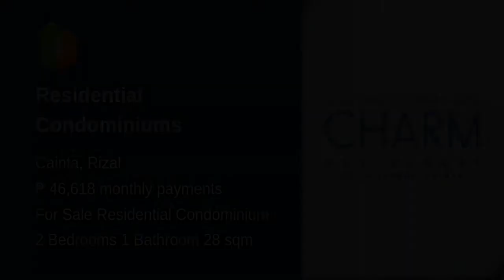Residential Condominiums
Condominium/Apartment Type: Residential Condominium
Number of Bedrooms: 2
Number of Bathrooms: 1
Unit Size in sqm: 28 sqm.